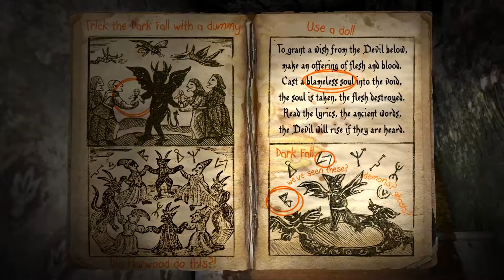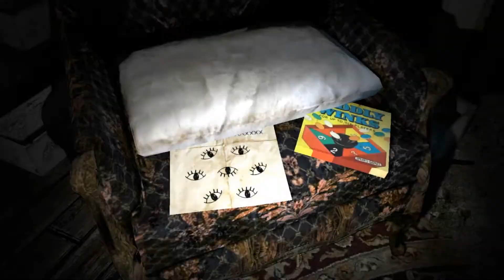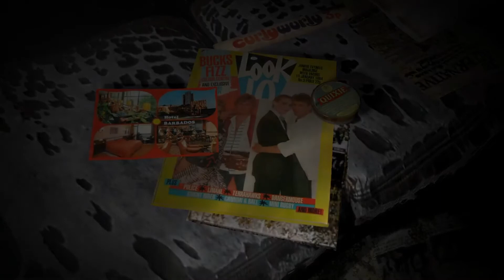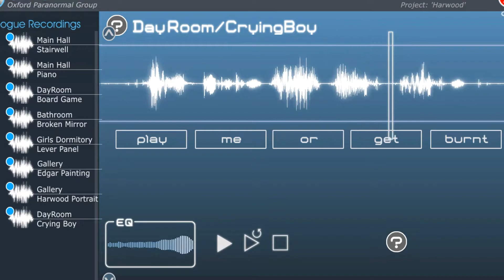Dark Fall Ghost Vigil - Episode 9: Would You Like to Play a Game? - RoundSquare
As the newest recruit to the Oxford Paranormal Group, we venture to the abandoned Harwood House, to participate in an experiment to find definitive proof of the existence of ghosts.

Join me on this latest adventure from Darkling Room, as we discover the next chapter of the infamous Dark Fall...